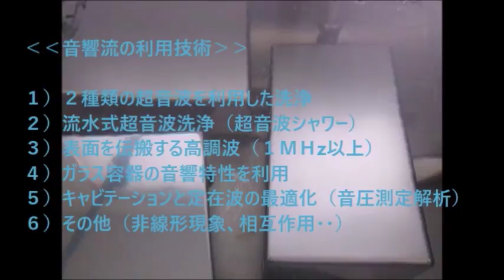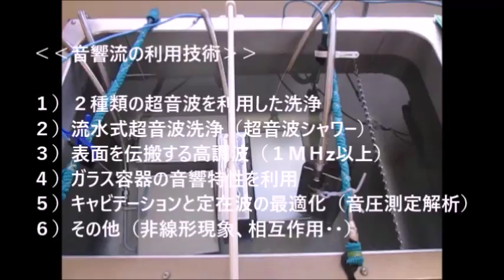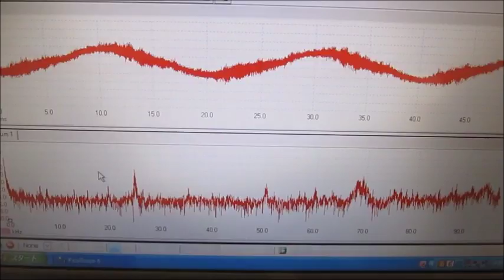‹‹脱気マイクロバブル発生液循環装置››